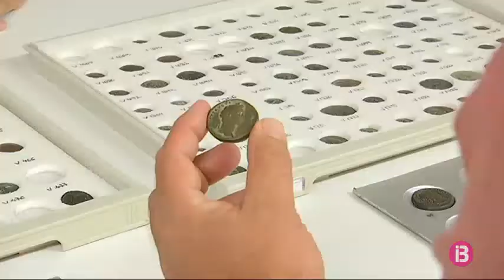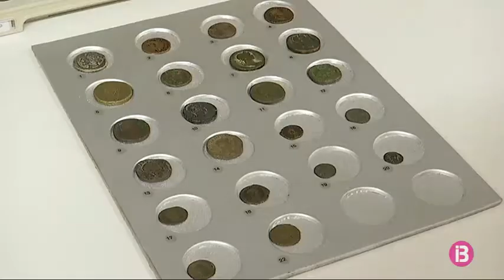Nous estudis a col·leccions del Museu de Menorca troben peces falses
No totes les peces antigues del Museu de Menorca són autèntiques. No és un cas únic, ja que les noves tècniques de treball fan possible detectar imitacions i falsificacions que fins ara havien passat desapercebudes.

En el cas de Menorca, les que s’han descobert fins ara pertanyen a col·leccions cedides i no a obres comprades.